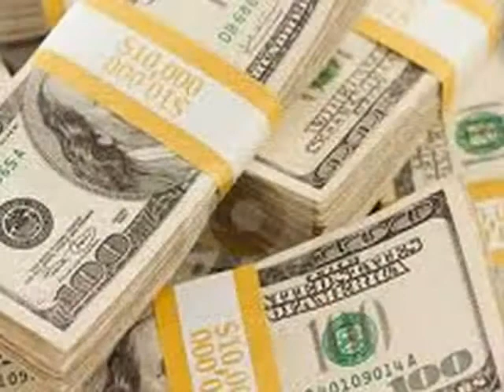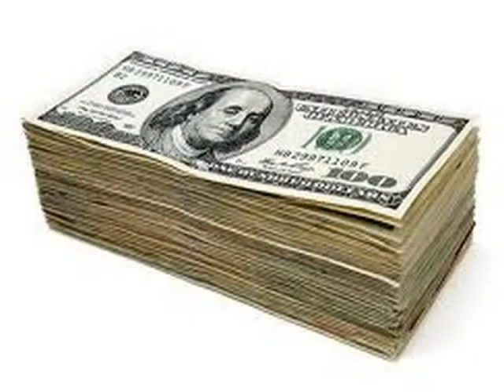tha kidd popskeetah "big $tacks" 2011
tha kidd popskeetah
big stacks "2011"
swagg university records
playboy slim on da beat